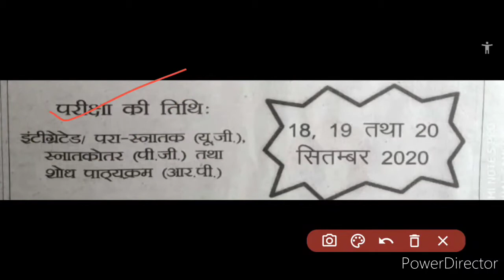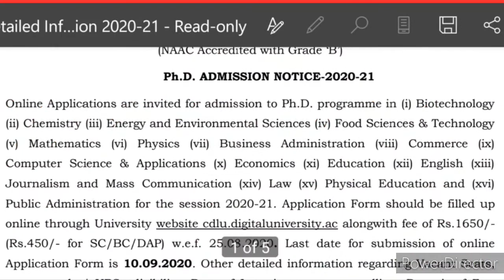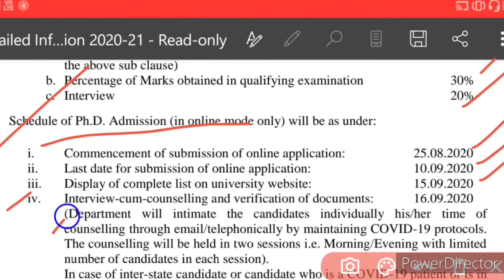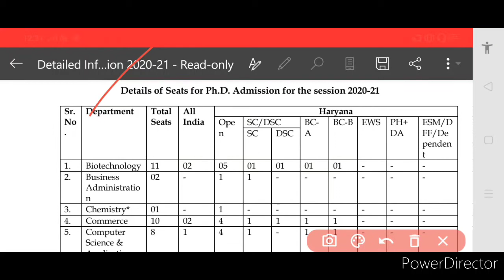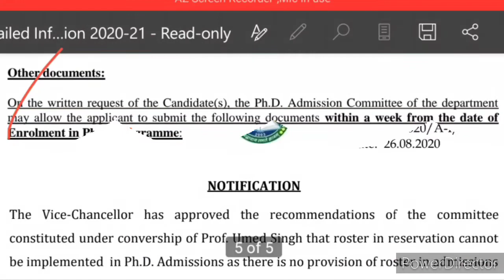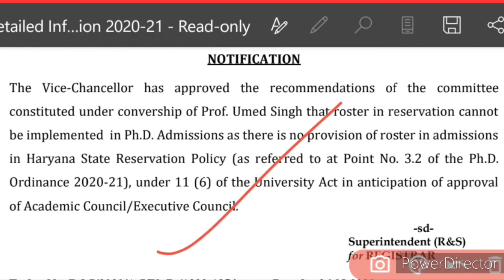PhD New Notification 2020 By State University | CUCET महत्वपूर्ण सूचना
Hi everyone, your most welcome back once again like forever to Kavita Is Here.. With my hope that the title & thumbnail has let you know the content, I request you to kindly watch this video fully and carefully from beginning to end..🙏🌹❤️